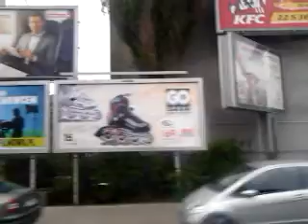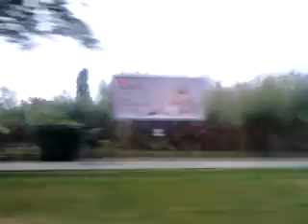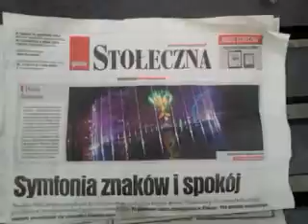DAMY RADĘ,GDY MAZUR ZA DORADZANIE NA STRONĘ PEPICZKÓW PRZEPĘDZIMY I PO LICHWIE!!!